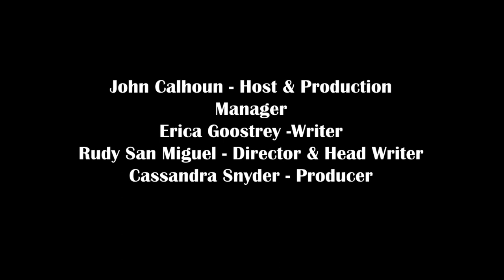S1E5 - Derwyn Bunton Interview - Spotlight New Orleans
John Calhoun interviews Chief Defender Derwyn Bunton about the constitutional crisis facing the Orleans Public Defenders.